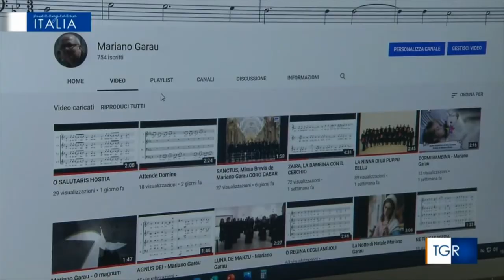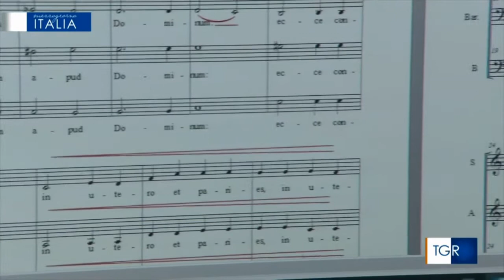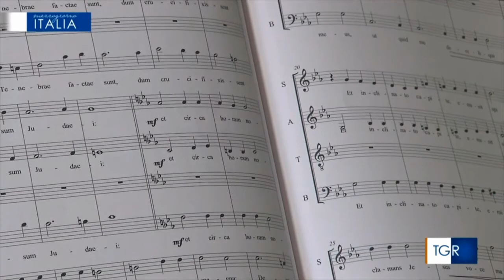Mezzogiorno Italia Rai 3